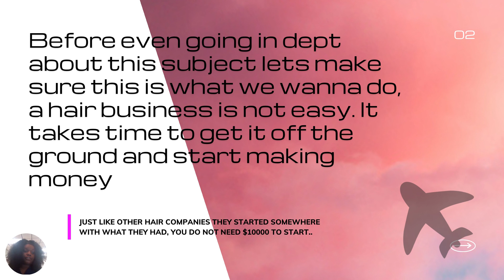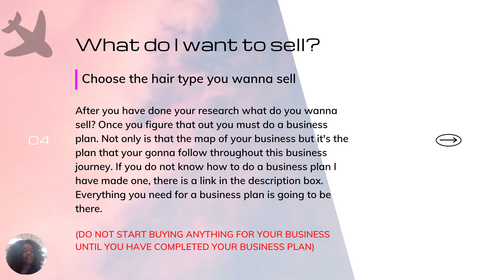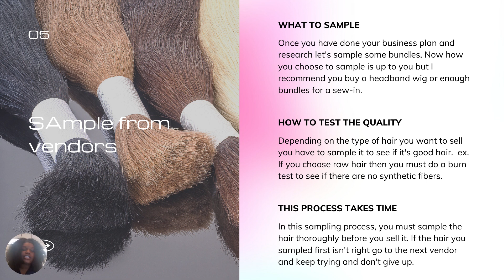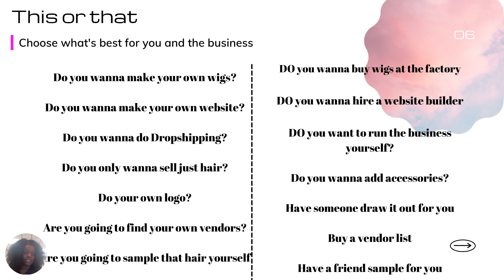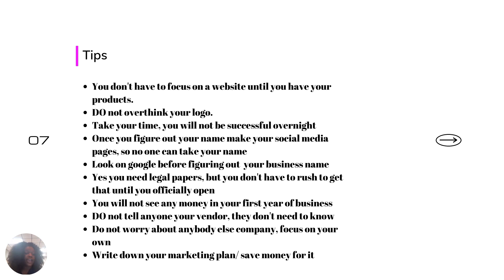Getting started on your hair business Presentation (First Class Xtensions)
The business plan is the first step into making your business organized, without it you will not succeed. If you want a business loan from the bank you can use this exact business plan, it has all the tools that they are going to ask. Not only can you use this for banks but this helps you sort out each product and market correctly.